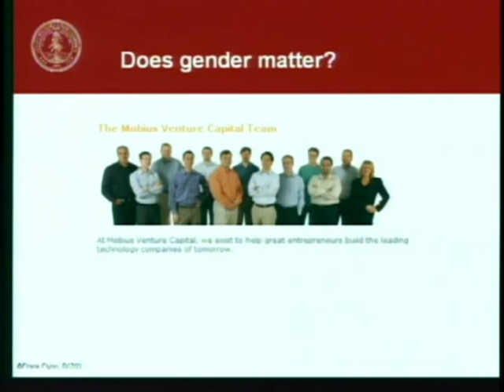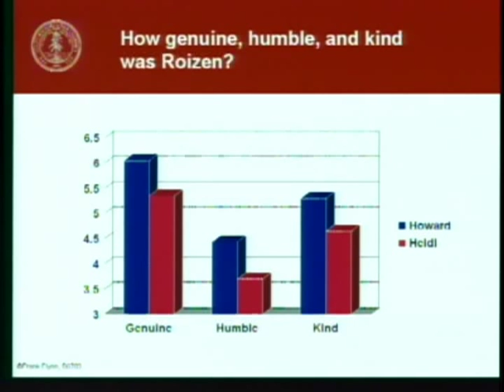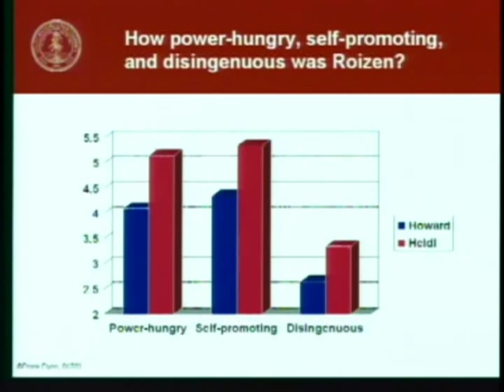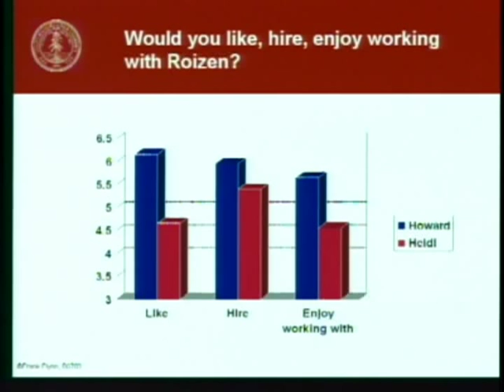Best Practices for Building a Meaningful Network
Heidi Roizen, MBA '83, Managing Director, Mobius Venture Capital Associate Professors Francis Flynn and Brian Lowery speak with Heidi Roizen about establishing your professional network and maintaining those relationships as the network continues to grow.